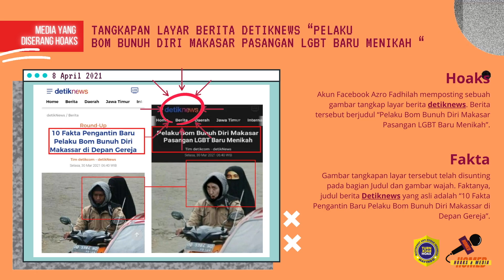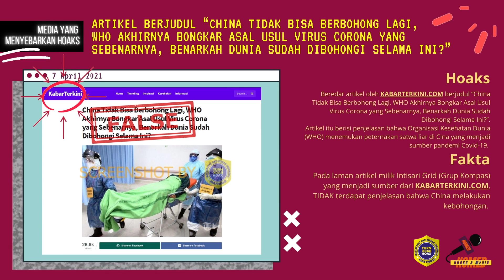HOAKS & MEDIA PERIODE 5-11 APRIL 2021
Hai MAFINDOERS! Media yang terverifikasi di Dewan Pers atau mempunyai alamat dan susunan redaksi yang jelas, ternyata masih cukup sering diserang hoaks loh. Selain itu, faktanya juga masih ada saja situs yang memproduksi dan menyebarkan hoaks.

Nah, berikut ini ulasan menarik seputar Hoaks & Media (HOMED) eps 13

Disimak ya MAFINDOERS…